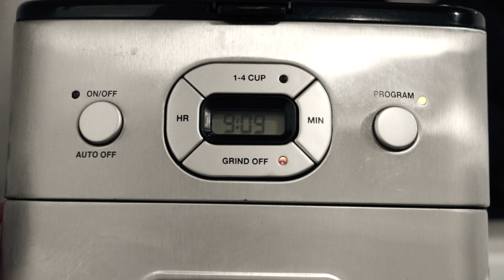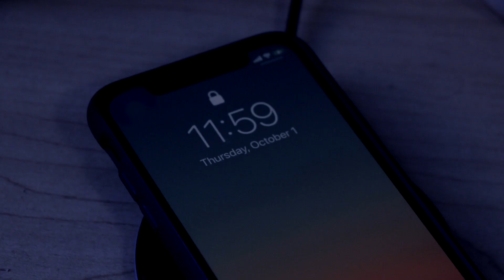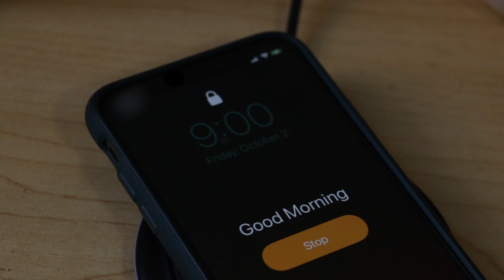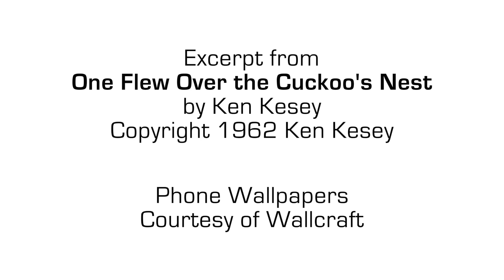Ten Minutes of Night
Losing one's sense of time trapped alone during a deadly pandemic.

Directed & Conceived by Grant Haralson
Camera Assistance by Nate Rocke